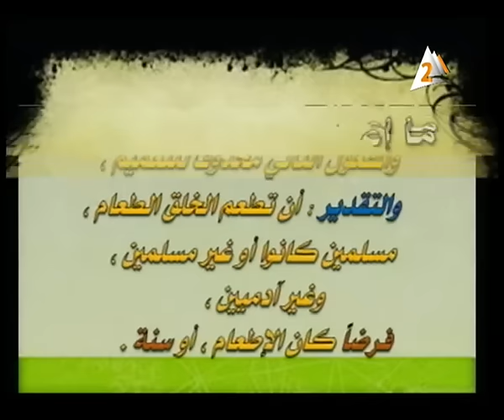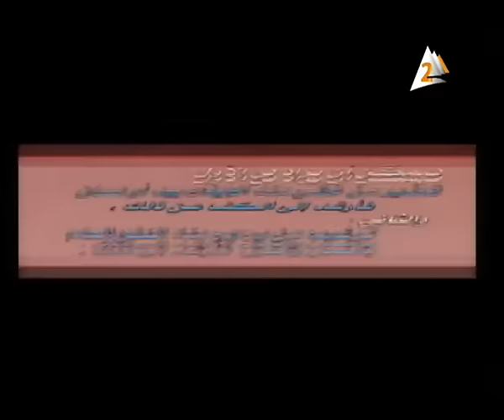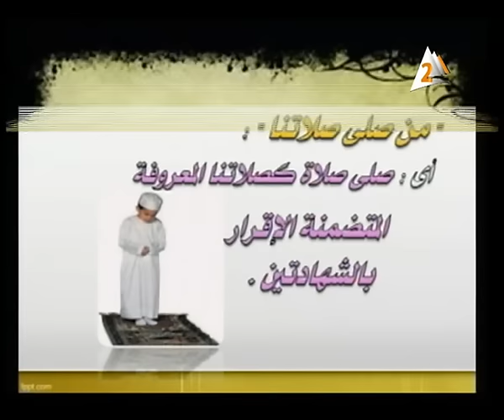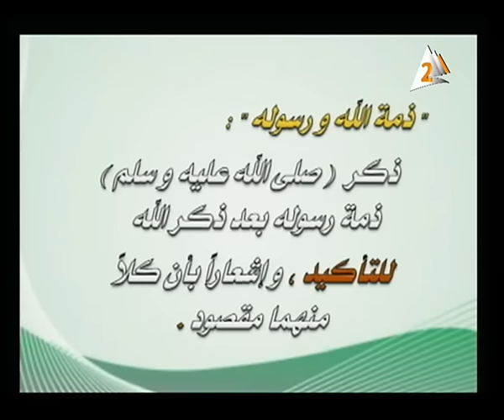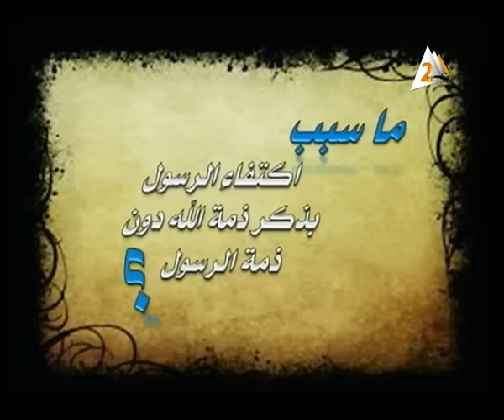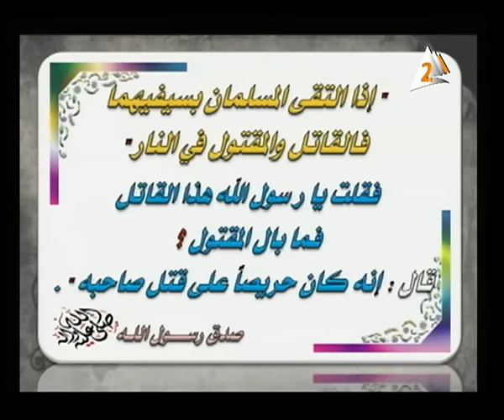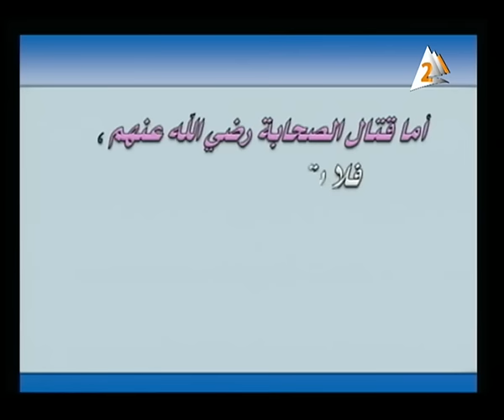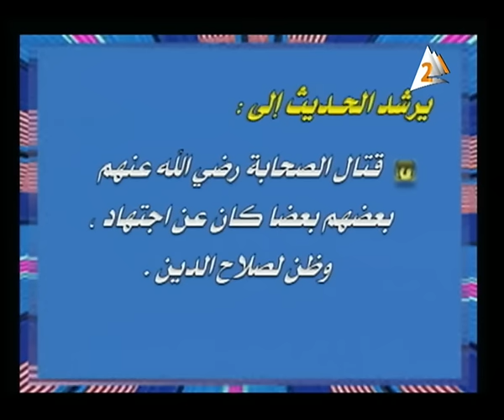03-02-2016 الحديث للثانوية الأزهرية مراجعة على الحديث الأول و الثاني و الثالث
مراجعة أحاديث
أي الإسلام خير
حرمة المسلم
حرمة تقاتل المسلمين